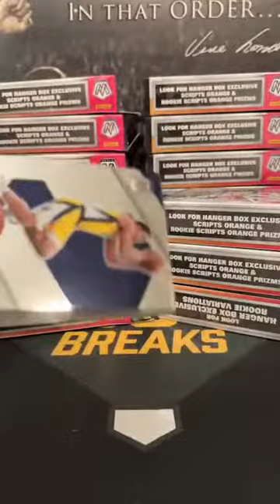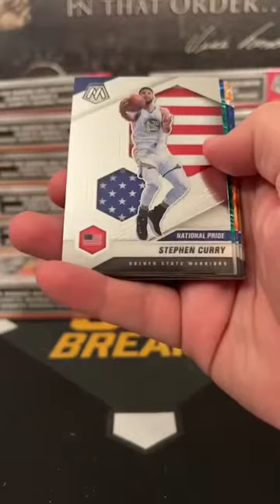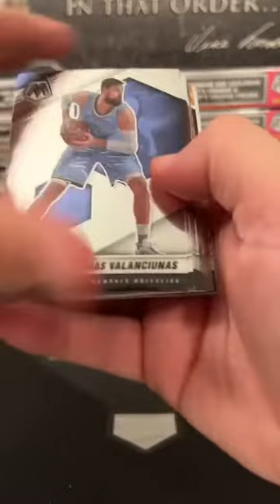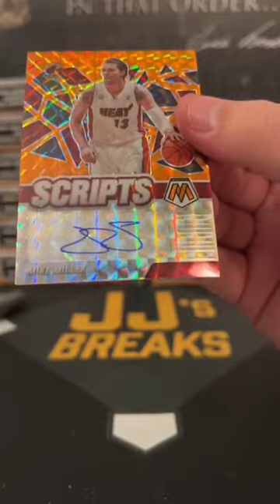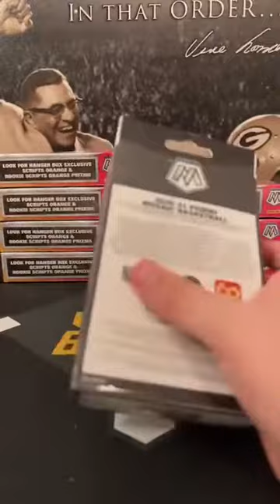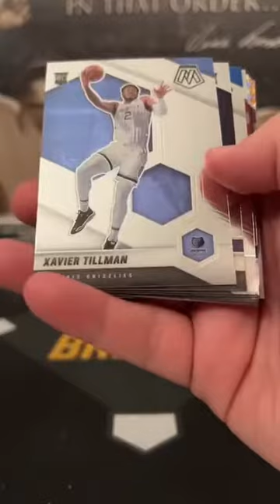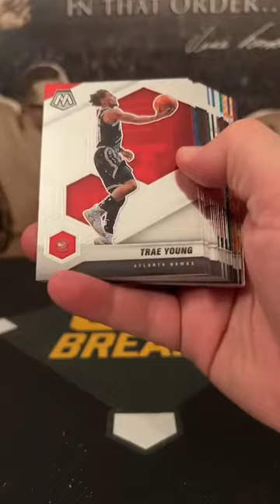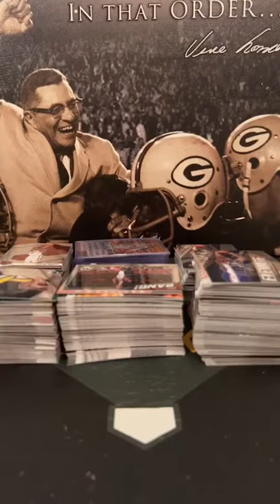2020-21 Mosaic Basketball 20 Hanger Break 12/30